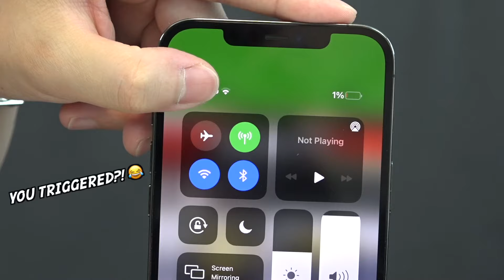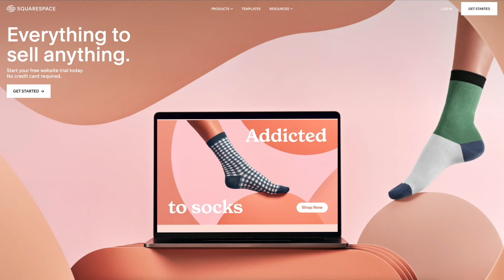HEAVY ATTACK DRAGONS | Gatling Dragon .Kr.Cm'-10 VS Guilty Longinus .Kr.MDs-2 | Beyblade Burst BU/DB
Here's our first battle with the brand new Gatling Dragon VS Guilty Longinus! Guilty Longinus is infamous for its heavy attacks, but is Gatling Dragon going to be the new replacement attack dragon in BU? Gatling Dragon weighs over 80g in its stock form, weighing even more than Guilty Longinus with all its metal. Gatling Dragon has some more interesting gimmicks with its bound abilities and unlocking blades, but is it enough to take Longinus down? Watch through the battle and check out the score by the end!

Will you be picking up your own Gatling Dragon or will you wait for future releases? Is it a worthy successor?

Track: Wise Young Gent - Destiny